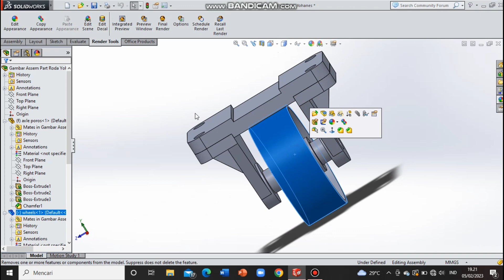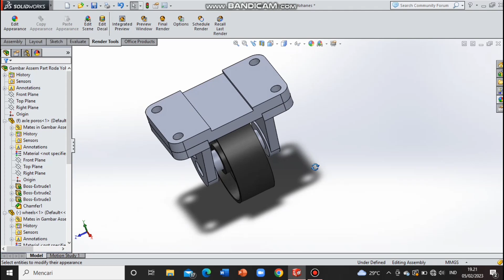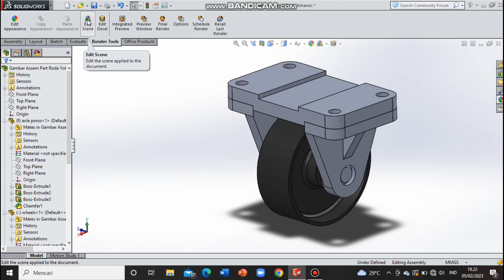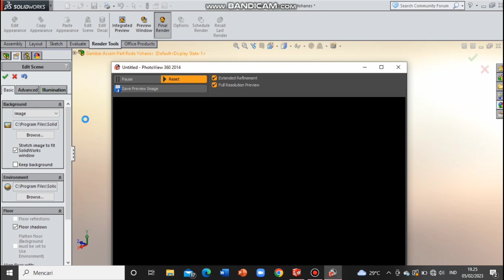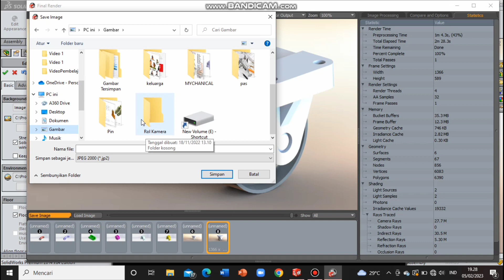SOLIDWORKS || CARA MUDAH RENDER SOLIDWORKS || IMAGE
Halo Enginer!!!
Tutorial Solidworks Dasar untuk pemula  ✔️